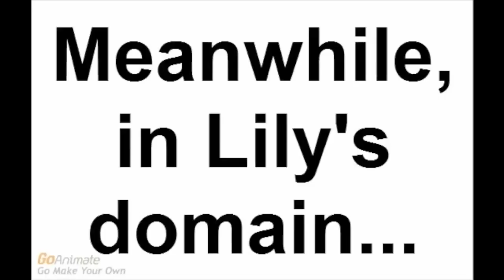14.261 • Mr Dooberry's Timejump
Alan Dooberry takes us through a time-skip, which has everyone grown up